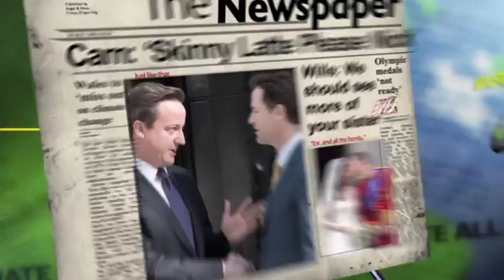MOCK THE WEEK TITLES © Angst Productions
From series 1 we have provided a studio-based creative solution. Hosted by Dara O Briain, Mock The Week is the UK's favourite topical panel show. Our team of live operators and designers provide quick turnaround game and screen content on the day of the record. Now approaching its 10th series this show also features Hugh Dennis, Andy Parsons and an array of the best celebrity and comic guests the country has to offer.
© Angst Productions